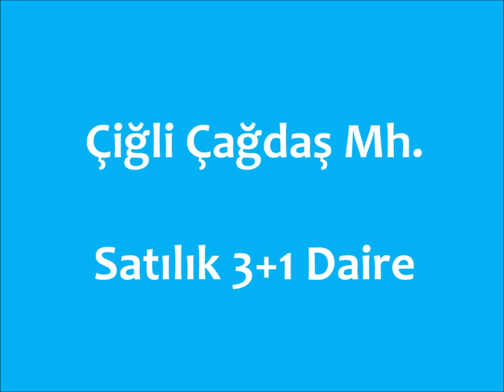Çiğli de 3+1 Satılık Daire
İŞLEM SONLANDI...!

Çiğli Çağdaş Mahallesi'nde Satılık 3+1 Daire

Daire Özellikleri;

​Dairemiz yenilenmiş formu ile satışa sunulmuştur. Emsallerine göre yenilenmiş bir görüntüsü vardır.

Binada dairemiz için ayrılmış depolama alanı bulunmaktadır.

Dairedeki balkon cam ile kapatılmış kış balkonu olarak kullanılabilmektedir.

Daire içerisinde klima, binada kamera sistemi ve dairede görüntülü diafon, güvenli ve konforlu bir yaşam sunar.

Bölge Özellikleri;

​Eğitim kurumlarına ve ESHOT durağına sadece 100 metre uzaklıktadır.

Zincir marketlere 150 metre ve Egekent pazaryerine ise 400 metre uzaklıktadır.

Anadolu Caddesi'ne sadece 650 metre uzaklıktadır.

Detaylı bilgi için bizimle iletişime geçiniz.

İzmir / Bornova Bayraklı Karşıyaka Çiğli bölgeleri ağırlıklı gayrimenkul işlemlerinizin hızlı ve kazançlı olması için birlikteyiz.

Turyap Çiğli - Tolga Özgökay - 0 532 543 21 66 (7/24)
Ofis : Küçük Çiğli Anadolu cd. No:1205 Çiğli/izmir

(sayfamı beğenerek güncel yayınlanan portföyleri değerlendirebilir, sayfanın albümler bölümünden tüm portföy detaylarına ulaşabilirsiniz)

Yüzünüzden tebessüm, gönlünüzden huzur eksik olmasın...